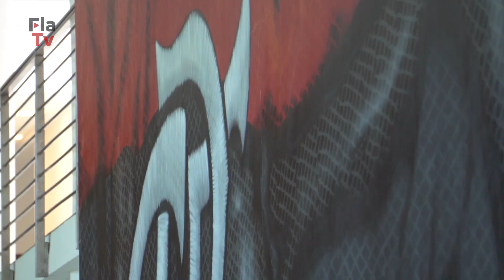Treino do Flamengo - Elenco segue a preparação para a Final da Conmebol Libertadores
Fala, Nação!

Na manhã deste sábado (22), o técnico Dorival Junior comandou, no CT George Helal, a preparação da equipe principal, visando a final da Conmebol Libertadores, antes de embarcar para o confronto com o América-MG, em Belo Horizonte. Ao final das atividades, o Ninho do Urubu recebeu a visita de uma torcedora muito especial. Dona Fátima conquistou a Nação Rubro-Negra após um vídeo dela assistindo aos pênaltis do título da Copa do Brasil viralizar na internet. Emocionada, ela conheceu de pertinho os atletas do time de coração. Confira!

As atividades de hoje, na íntegra e com exclusividade, você assiste na FlaTV+